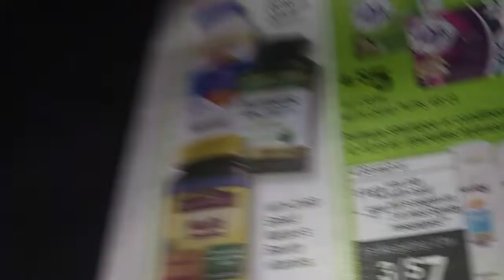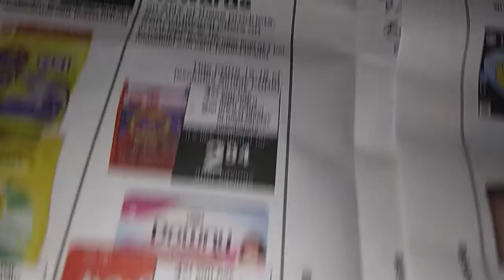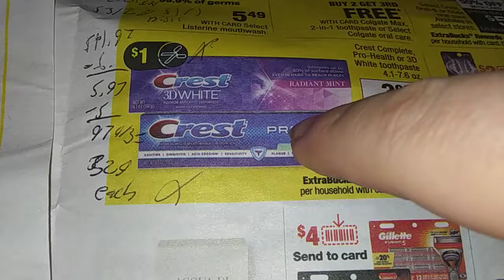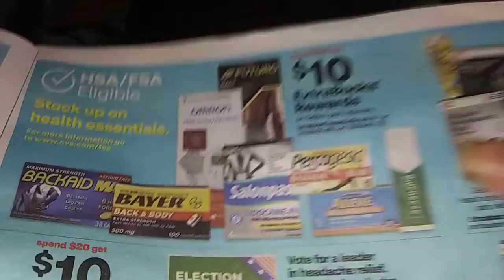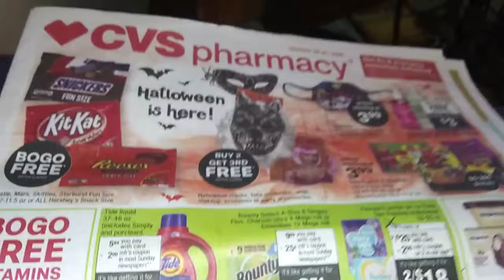CVS matchups for 10/25-10/31/20 cheap drinks and candy